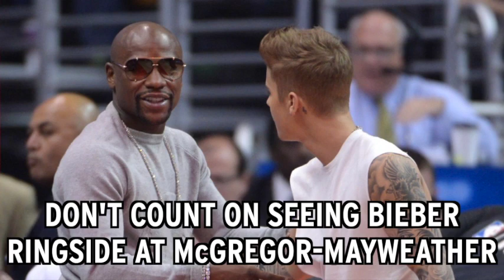Justin Bieber-Floyd Mayweather Friendship Comes To An End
Popstar Justin Bieber has been a staple ringside during boxer Floyd Mayweather's fights in recent years but apparently the friendship has come to an end. NESN.com's Courtney Cox explains why Bieber's new found religion has brought an end to the friendship.